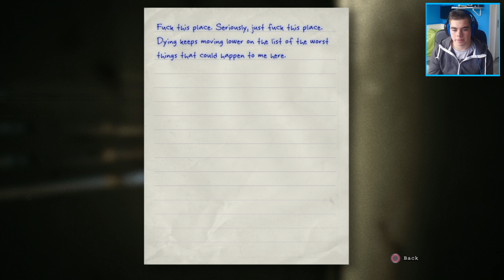KevinDoet | OUTLAST | ZE ZIJN NAAKT!! | #6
➜ Heb je een leuk idee voor een video? Laat het weten!
⇩ Kijk hier onder voor meer informatie ⇩

Genoten van deze video? Beloon het dan met een duimpje!

➤ Kleine youtuber en op zoek naar een partnership? Probeer deze: ➜

Hallo, welkom op mijn kanaal. Mijn naam is Kevin oftewel KevinDoet. Op dit kanaal upload ik allemaal random video's. Als je een leuk idee heb voor een video, laat het dan weten in de reacties! Bedankt voor het kijken en vergeet niet te liken! - KevinDoet